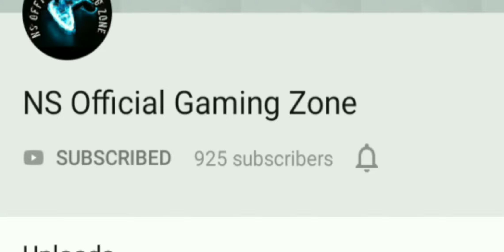Top Franco||Montage||Lotsanbeni||Mobile Legend Bang Bang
Follow us,